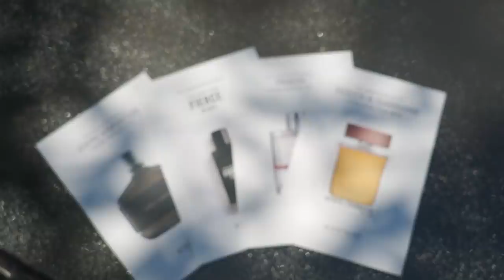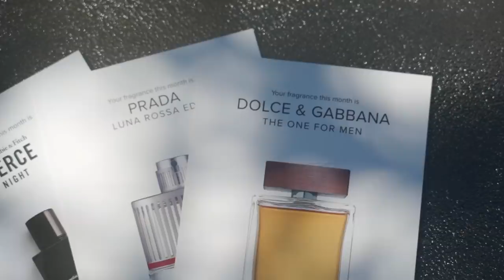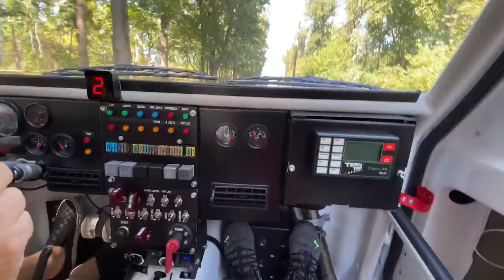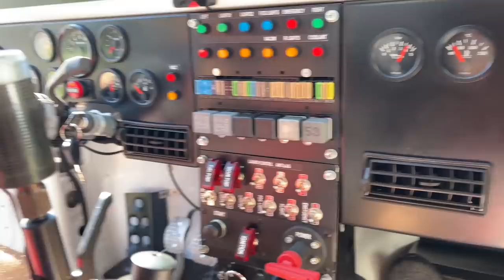Why My Koenigsegg CCX Disappeared... + My INSANE New Audi Group B Rally Car!!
In today's episode of Savage Garage, we talk about what happened with Randy's Koenigsegg CCX, as well as show his new Audi Group B Rally Car! It doesn't end well unfortunately (for the rally car anyway), but it's insane nonetheless! Watch to see what happens!

Check Out Jimbo From Savage Garage's New Video!

On this channel you'll see many familiar faces (some of which are in this video) from the automotive youtube space and industry. People like Brooks from DragTimes, shmee150, thestradman, tj hunt, Houston from Royalty Exotic Cars, Mike or Street Speed 717, Edmond Mondi, and many more!